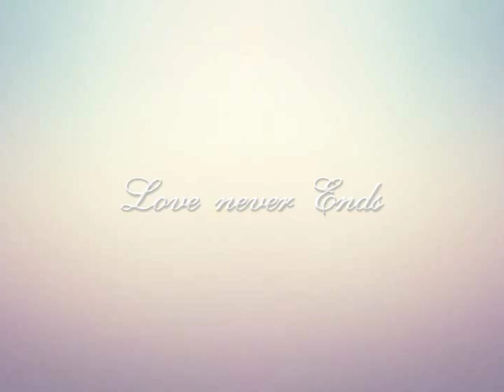BELLA Wedding Show 👗 By Finale